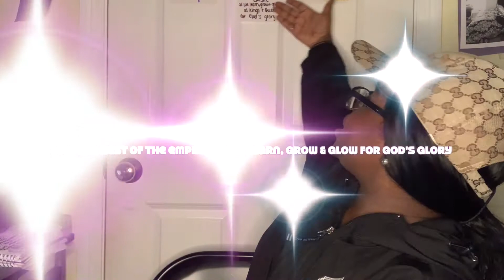Applying to College *First Gen. Advice* {COVID Addition} |Esthy's Empire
This video will tell you the beginning steps of applying to colleges...
Watch this video to learn the process of college applications.
I will tell you all about things that you should and should not do and also what you should and should not worry about during the process

WATCH IN 1080 if you want 😉

Video starts at 4:10 😭

If there are a bunch of questions & concerns then I'll make a part 2✨

Let's learn, grow & glow together🌱✨

Music Played:  "Too Much Grace" - Gil Joe

More High School content coming to you in July, August & part of September✨
College Videos (somewhat) coming soon✨

SHARE MY CHANNEL OUT & LET PEOPLE KNOW I'M HERE TO STAY ON YOUTUBE, NO MATTER WHAT.
(When you type in ... Esthy's Empire in the search bar. I'm the only one that pops up 😉)

(it’s an app as well)

19 " Remember that the Lord will reward each of us for the good we do, whether we are slaves or free." [NLT]

Sub Count: 32
Age: 18
Birthday: 01/10
Recorded On: 07/08/20 w/ IPhone XR📱
Edited With: IMOVIE

* Everyone's path to success is different... worry about your path and don't follow someone else's *

- Esther Adu -